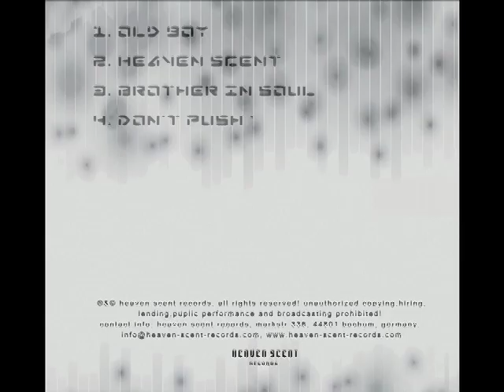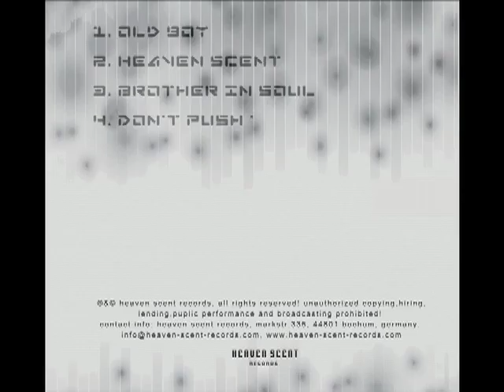Daniel Fritz Schneider - Brother In Soul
Taken from the EP Old Boy. Released on Heaven Scent Records.